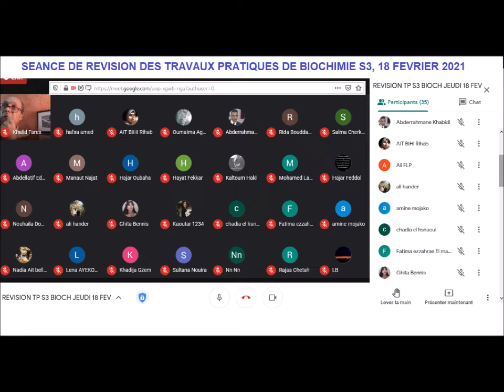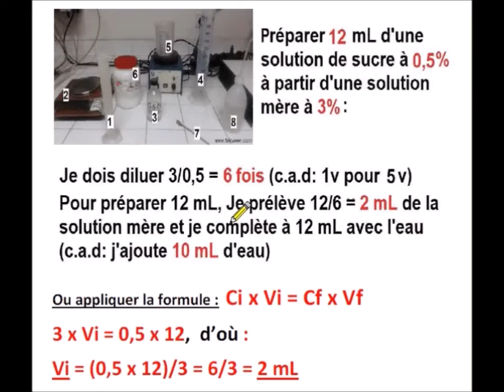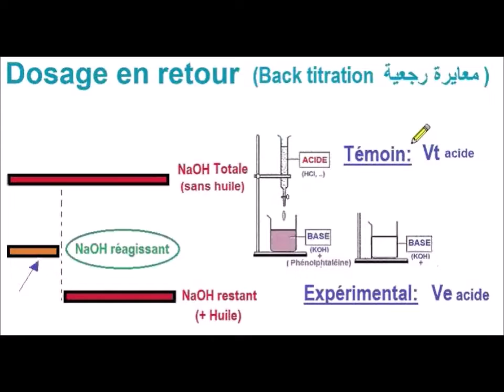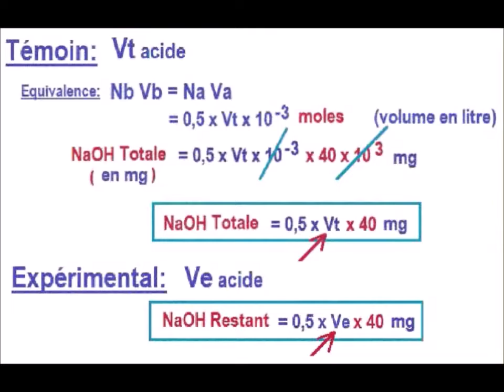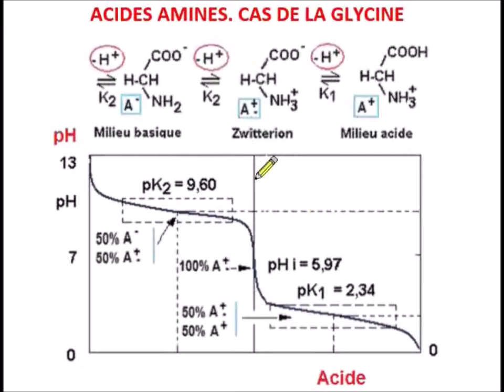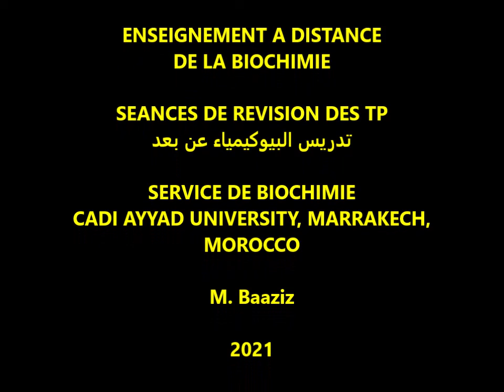Enseignement de Biochimie à distance. Séances de Révision des Travaux Pratiques (TP)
Enseignement de Biochimie à distance. Séances de Révision des Travaux Pratiques (TP) de Biochimie structurale (contexte de la pandémie Covid-19, Université Cadi Ayyad, Marrakech, Maroc). Par groupes d'étudiants du semestre 3 (S3), nombres entre 20 et 90, les étudiants posent leurs questions (contenus relatifs aux glucides, lipides et acides aminés). Les enseignants présents (et étudiants) répondent, donnent des conseils, ...